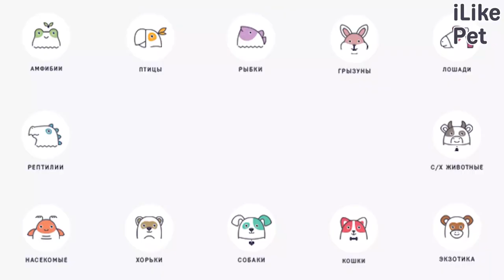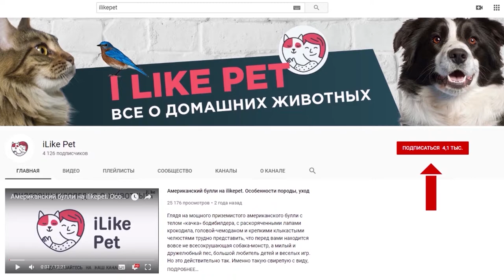4 совета, как отучить котёнка царапаться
Расскажем несколько советов, как отучить котёнка царапаться.